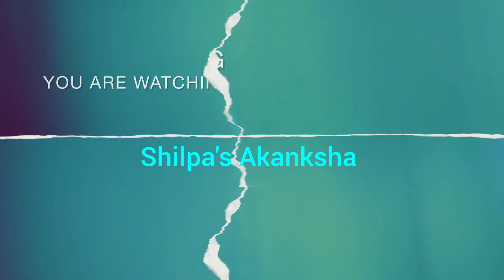MY BIRTHDAY VLOG PART 2 II স্বপ্নে দেখা কালী ঠাকুরের পুজো করল বান্ধবী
Your queries..
Birthday vlog
Birthday video
Viral video